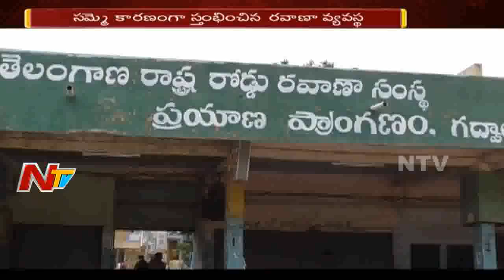Transport Unions Bandh Causes Problems For Commuters In Hyderabad | NTV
The nationwide strike called by trade unions employees of transport corporations had been accepted by drivers of various vehicles, including autos, cabs and buses, and participated in bandh and protest against the provisions of Motor Vehicles Act-2017, and this  had a severe impact on public transport in Telangana and Andhra Pradesh and People Facing Problems With Lack of Transport Facility in Telugu State. Trade unions like AITUC, INTUC, IFTU, TADS and JDAA extended their support to one day bandh from August 6th midnight to midnight of August 7.